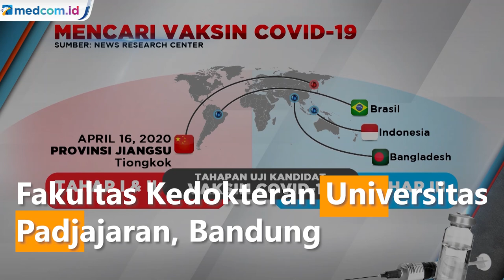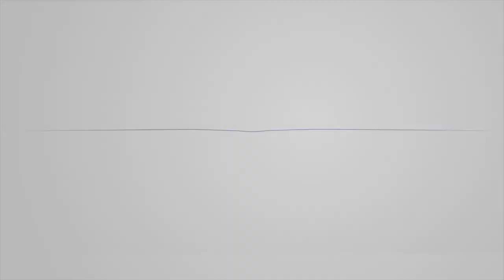Indonesia akan Uji Klinis Vaksin COVID-19 Mulai Agustus 2020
Sebanyak 2.400 vaksin COVID-19 dari Sinovac, perusahaan asal Tiongkok, tiba di Indonesia pada Minggu, 19 Juli 2020.  Seluruh vaksin akan diuji klinis tahap tiga sebelum mendapatkan izin edar dari Badan Pengawas Obat dan Makanan (BPOM).

Direktur Utama Bio Farma Honesti Basyir mengatakan uji klinis akan dilakukan pada Agustus 2020. Uji klinis akan memakan waktu enam bulan dan diperkirakan rampung Januari 2021.

Uji klinis dilakukan PT Bio Farma bekerja sama dengan Fakultas Kedokteran Universitas Padjajaran, Bandung. Nantinya, uji klinis dilaksanakan di Pusat Uji Klinis Fakultas Kedokteran Universitas Padjajaran, Bandung dengan mengambil sampel 1.620 subjek rentang usia antara 18 hingga 59 tahun.

Sisanya, akan digunakan untuk uji lab di beberapa lab antara lain di Bio Farma dan Pusat Pengujian Obat Dan Makanan Nasional (PPOMN). Dalam uji klinis vaksin COVID-19, Bio Farma berperan sebagai sponsor berkolaborasi dengan Badan Penelitian dan Pengembangan Kesehatan RI (Balitbangkes) Kementerian Kesehatan RI.

PT Bio Farma siap memproduksi 250 juta vaksin COVID-19 setelah berhasil melewati proses uji klinis tahap tiga. Bio Farma memilih Sinovac sebagai mitra lantaran memiliki kesamaan kompetensi dan metode produksi.